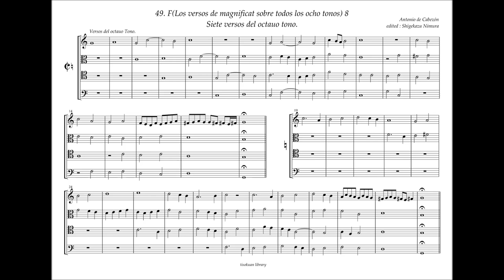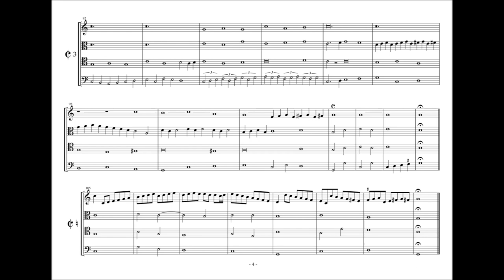Obras de Musica, 49 - F8, 7 versos del octauo tono. A. de Cabezón